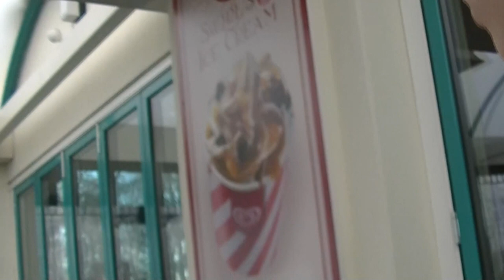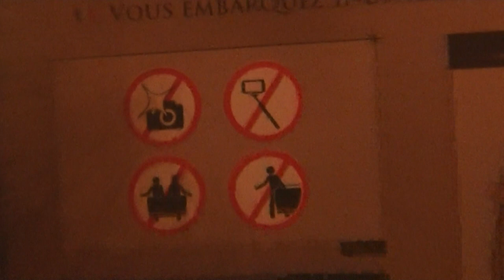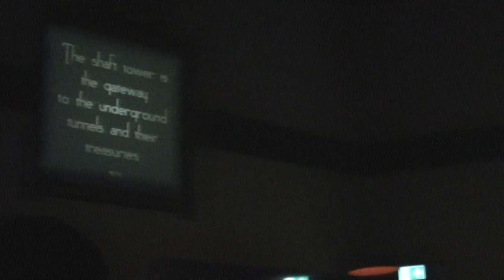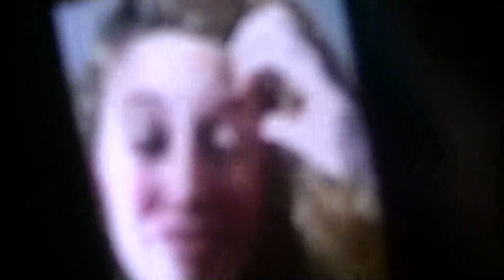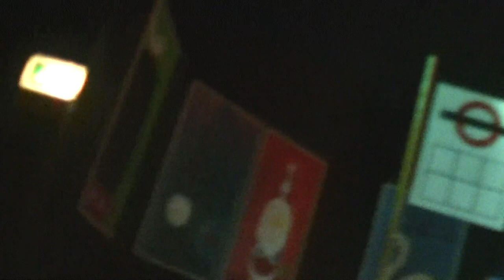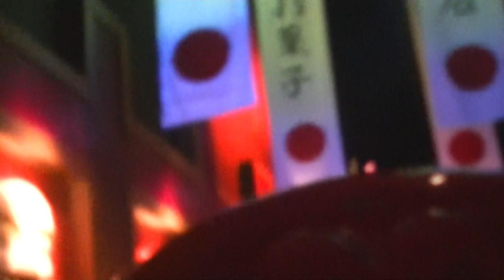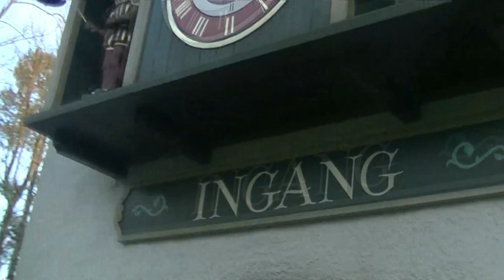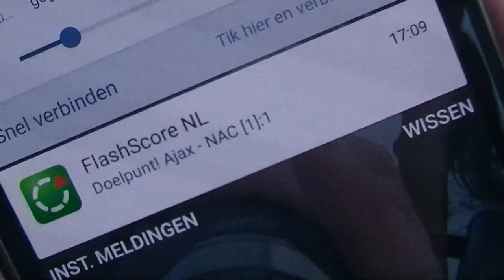Eftelingvlog Jeroen Pauw eet mee en Kevin is nat?!?!?!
Deze video is gemaakt door Rowy

Links;